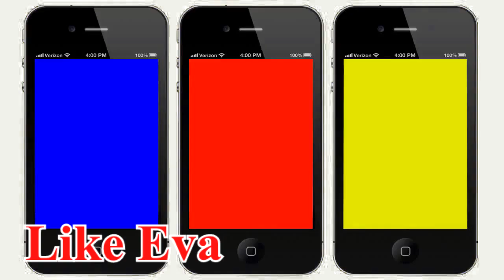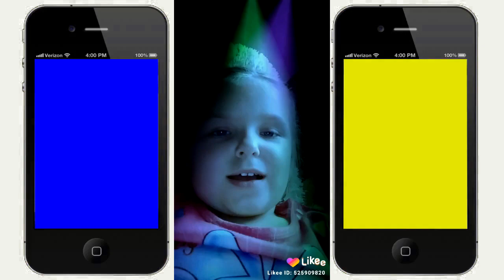Приложение Лайки 3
Приложения  в телефоне  Лайки и Тик Ток  изучает  Ева и вот результаты, посмотрите и не судите строго. Столько возможностей и интересных идей, развивает  , обобщает, изучает и хочет поделиться тем, что уже умеет